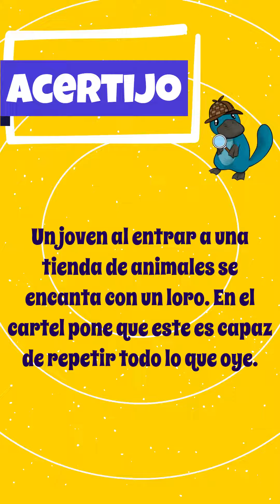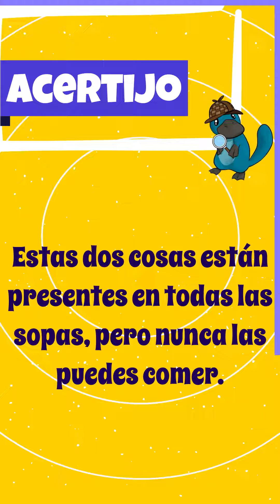🎲 ¡Adivina los acertijos! - Level 6